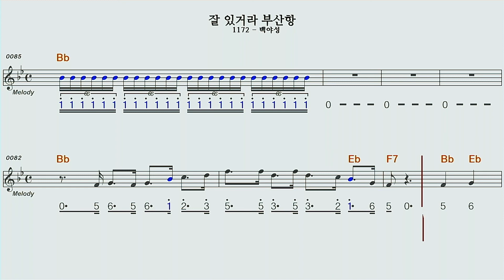잘있거라부산항♡A#하모니카숫자악보mr영상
백야성님 잘있거라부산항A#하모니카 숫자악보영상